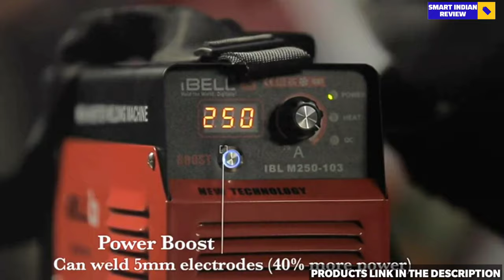Best welding machine in India 2024 | Top 5 inverter welding machine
Hello viewers,
In this video - If you guys are in search for 'Best welding machine in India 2023' then you had landed on the perfect spot as In this video I'm gonna cover 'Top 5 inverter welding machine 2024

5. Shakti Technology 200Amp Inverter ARC Welding Machine✓

4. iBELL 200-89 Inverter ARC Compact Welding Machine✓

3. iBELL Inverter ARC Welding Machine (IGBT) 220A✓

2. iBELL Inverter ARC Welding Machine (IGBT) 250A✓

1. BMB Shakti Technology Inverter Welding Machine 250 Amps✓

1. Best welding machine
2. Best welding machine for home use
3. Best welding machine in India
4. Best inverter welding machine
5. Best single phase welding machine
6. Best welding machine for beginners
( song credit )